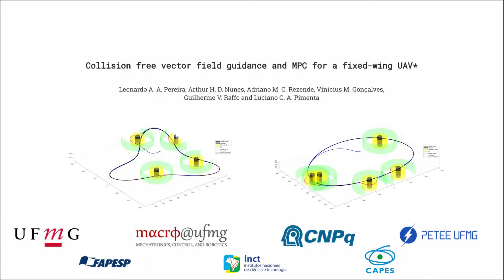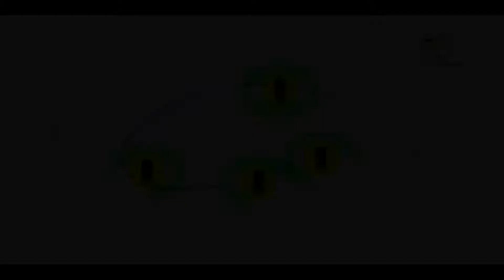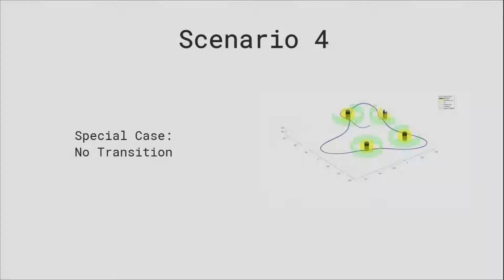Results - Collision free vector field guidance and MPC for a fixed-wing UAV | ICRA 2021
This is a results video attached to the paper "Collision free vector field guidance and MPC for a fixed-wing UAV" submitted to ICRA 2021.

18/03/2021

Authors: Leonardo A. A. Pereira, Arthur H. D. Nunes, Adriano M. C. Rezende, Vinicius M. Gonçalves, Guilherme V. Raffo, and Luciano C. A. Pimenta.